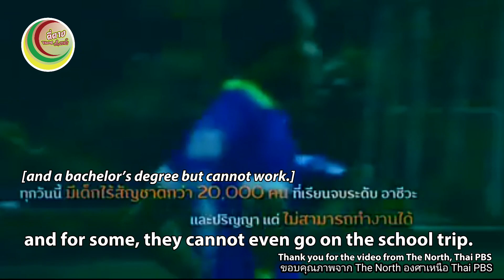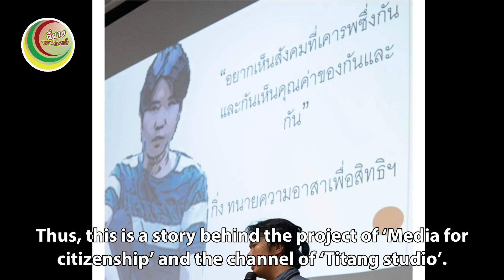Media for citizenship new